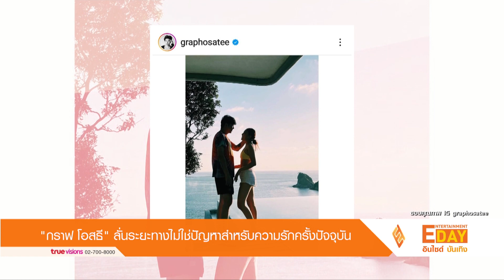"กราฟ โอสธี" ลั่นระยะทางไม่ใช่ปัญหาสำหรับความรักครั้งปัจจุบัน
Entertainment Day_251065

เปิดตัวมาได้พักใหญ่แล้วสำหรับแฟนสาวนอกวงการคนล่าสุดของ กราฟ โอสธี เจ้าตัวเล่าว่าทั้งคู่เจอกันโดยการแนะนำของเพื่อน เมื่อลองคุยแล้วเข้ากันได้มีอะไรหลายๆ อย่างที่สามารถเติมเต็มซึ่งกันและกันได้ จึงเปิดใจคบหากัน ถึงแม้ทั้งคู่จะอยู่ห่างไกลกัน แต่กราฟเผยไม่หวั่นเพราะระยะทางไม่ใช่ปัญหา